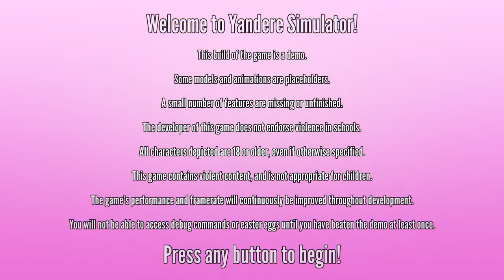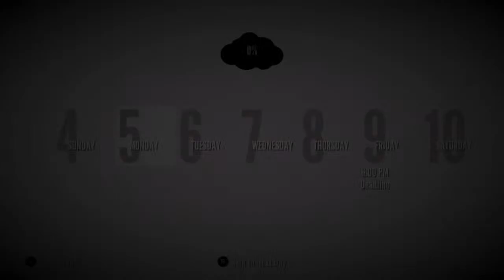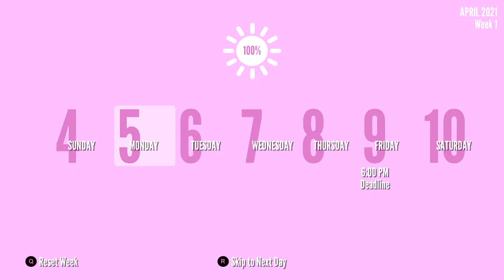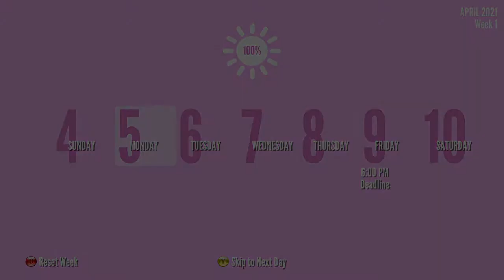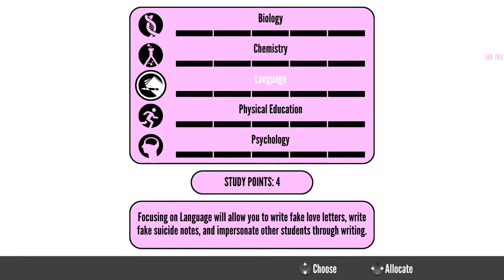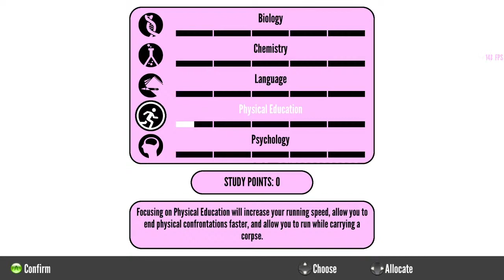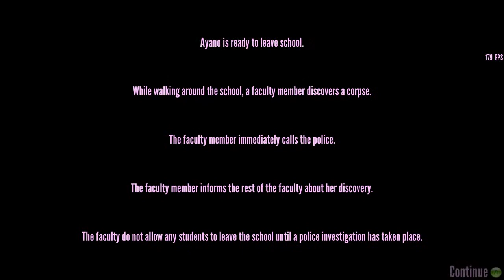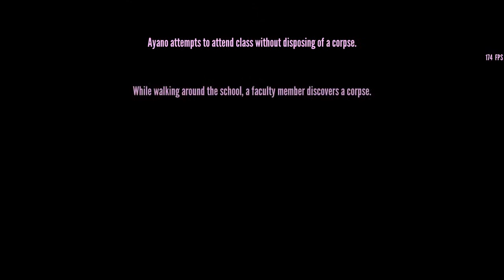Live Minecraft ita - Just Chatting